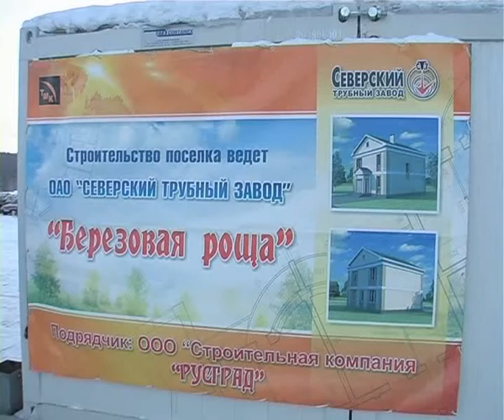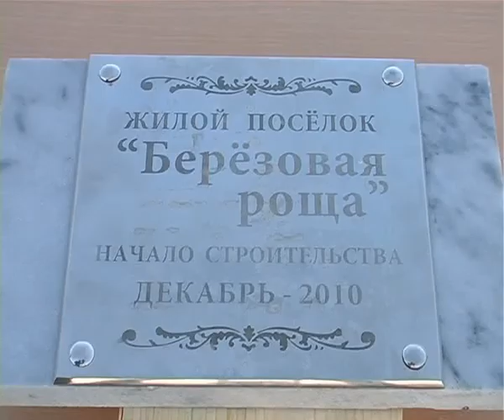Началось строительство "Березовой рощи".